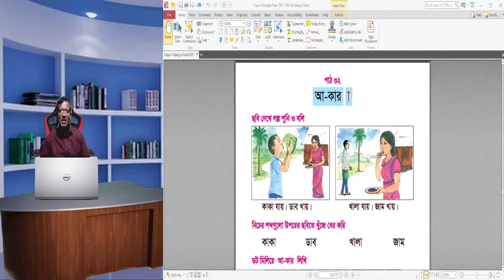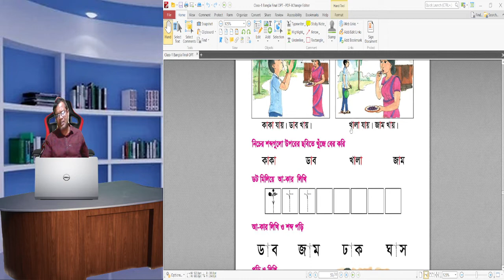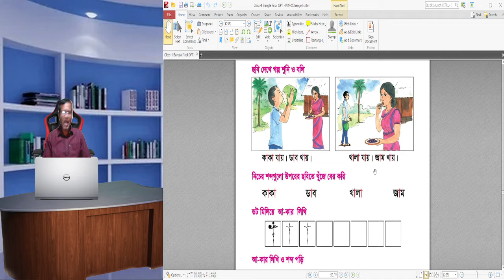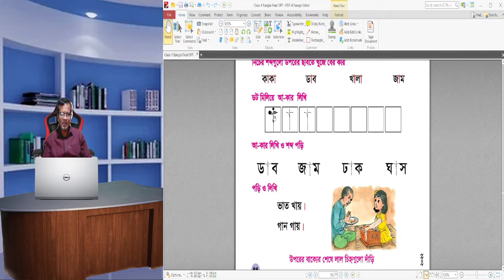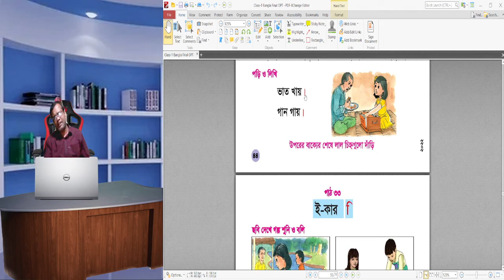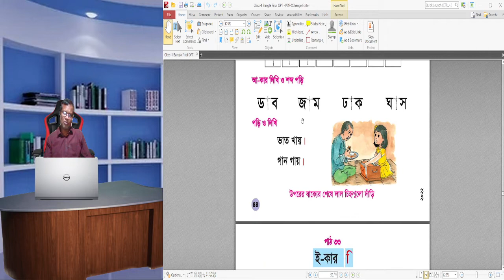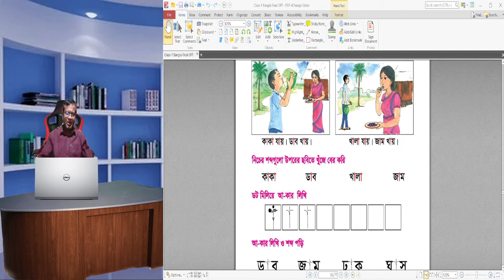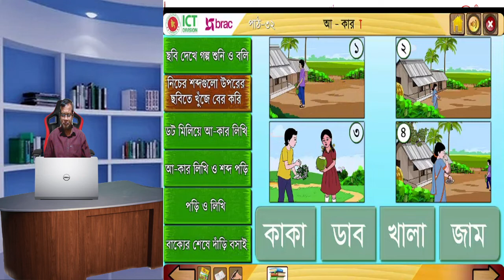আ কার প্রথম শ্রেণি বাংলা পাঠ ৩২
ডিজিটাল অনলাইন ক্লাশ ১৫৫
আমার বাংলা বই
প্রথম শ্রেণি
পাঠঃ ৩২
আ-কার
উপস্থাপনায়ঃ
লুৎফর রহমান
সহকারি শিক্ষক,
কুন্দারামপুর সরকারি প্রাথমিক বিদ্যালয়
ঘোড়াঘাট, দিনাজপুর।

মোঃ লুৎফর রহমান (এম. এ., এম. এড)
সহকারী শিক্ষক,
ঘোড়াঘাট, দিনাজপুর।
ICT4E জেলা অ্যাম্বাসেডর এটুআই, দিনাজপুর
সেরা কনটেন্ট নির্মাতা, শিক্ষক বাতায়ন, এপ্রিল, ২০২২
MIE Expert (Fourth time) - 2019-20, 2020-21, 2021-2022, 2022-23
 ইংরেজী মাস্টার ট্রেনার (TMTE Project of British Council Under DPE)
বিষয়ভিত্তিক প্রশিক্ষক ইংরেজী, চারু ও কারুকলা এবং বাংলাদেশ ও বিশ্ব পরিচয়,
শ্রেষ্ঠ শিক্ষক ২০২২ (উপজেলা পর্যায়)
মেন্টর, ICT Olympiad বাংলাদেশ
Ambassador, Wakelet.
ওয়েব ডিজাইনার,
গ্রাফিক্স ডিজাইনার,
ব্লগা্‌র,
ইউটিউব কন্টেন্ট ক্রিয়েটর
চ্যানেল লিঙ্ক
প্রাথমিক শিক্ষার সকল আপডেট পেতে আমার সাইটে প্রতিদিন ভিজিট করুন ও বুকমার্ক করে রাখুন। লিঙ্কঃ